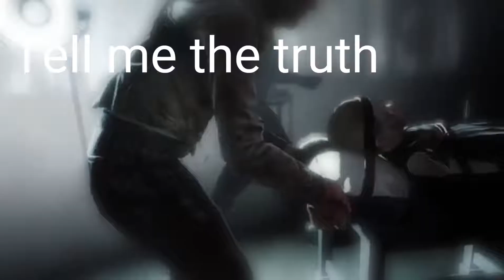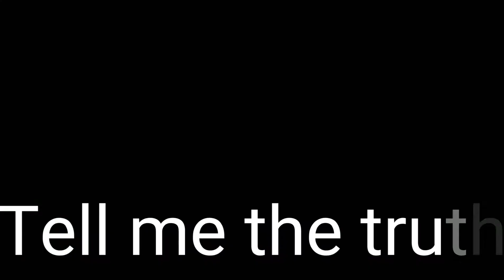《Bioshock》Elizabeth Tribute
Song: Cruel by:  pluto